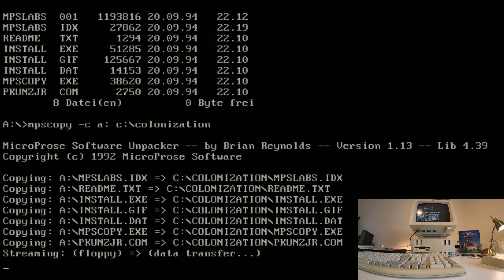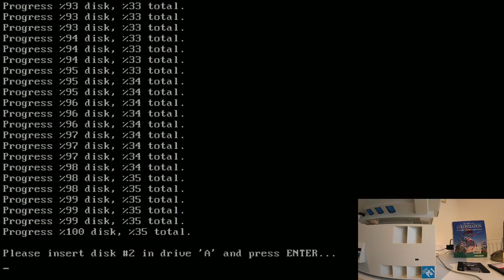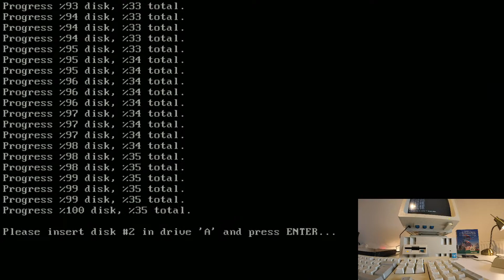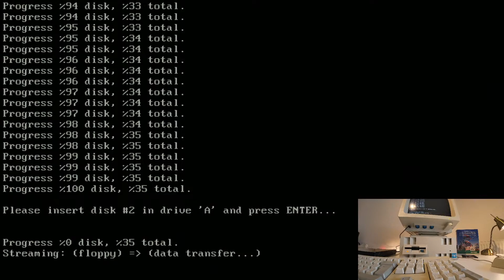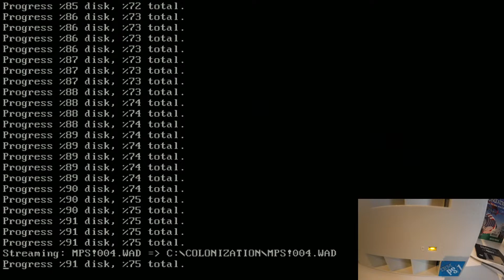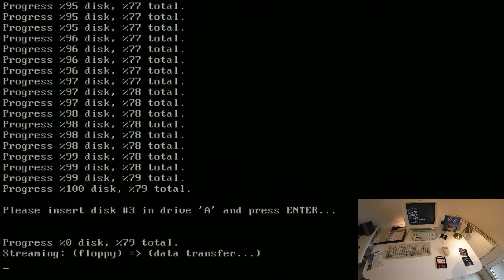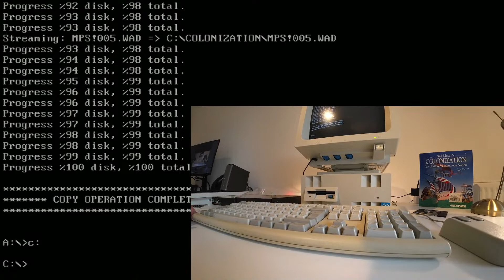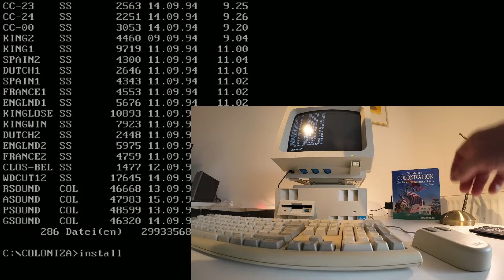Colonization zweiter Installationsversuch mit Workaround auf meiner IBM PS/1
Sid Meier's Colonization von 1993. Ich werde es auf meiner IBM PS/1 installieren. Mal sehen, ob es klappt!?!